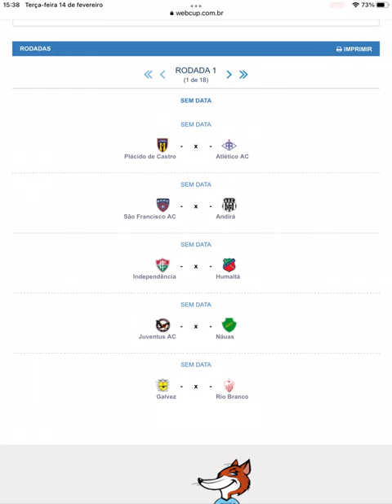Tabela do Campeonato Acreano 1° Divisão 2026 (Fictício)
Acreano 1° Divisão 2026